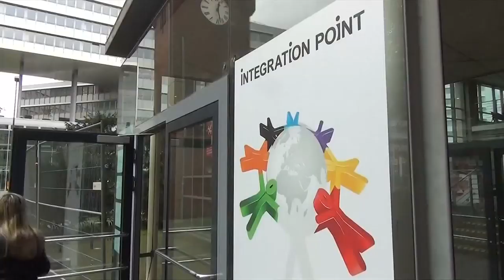Bertelsmann-Studie: Deutsche sehen Einwanderung überwiegend positiv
Zwar meinen 52 Prozent, dass es zu viel Einwanderung gibt. Die Werte seien aber positiver als bei einer Befragung 2017. Auffallend sind die regionalen und demografischen Unterschiede.